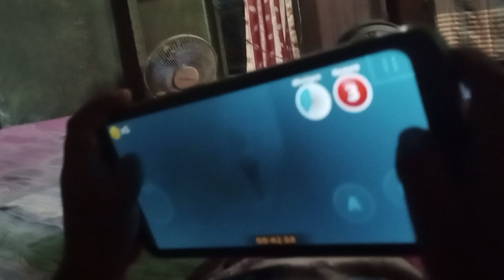game play beruang 🐻 madu mantap selebew bek bek bek